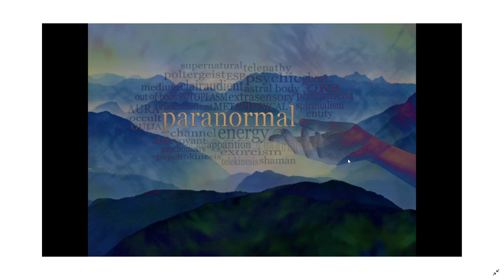Horribly Haunted Objects PT-1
Starting a few episodes centered around haunted objects from around the world.